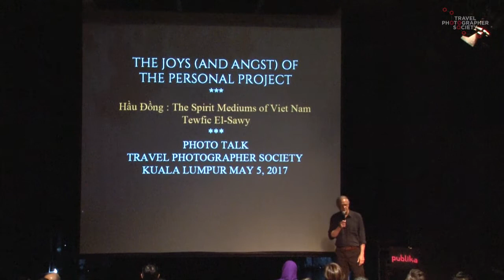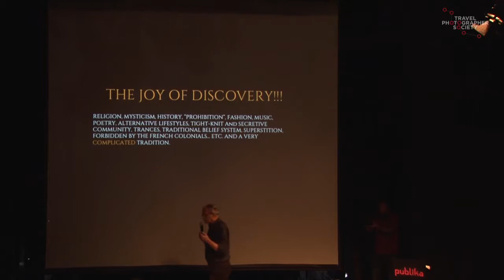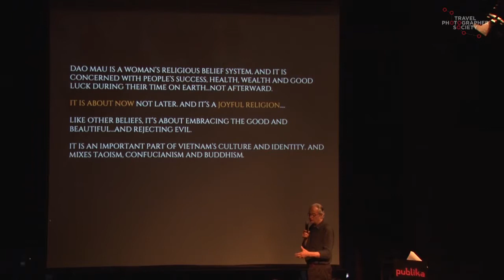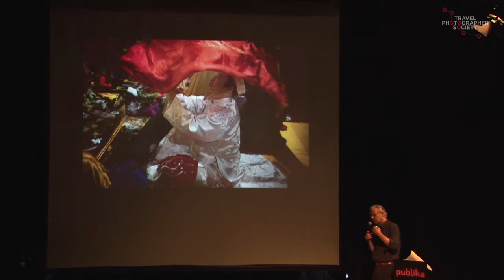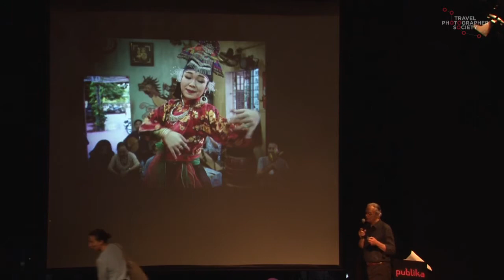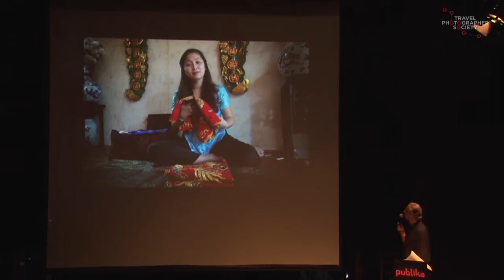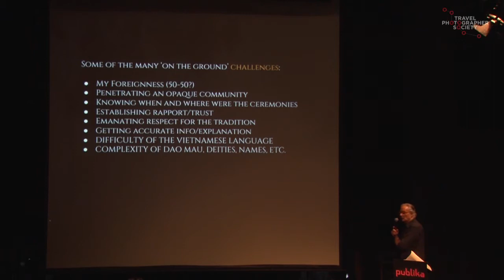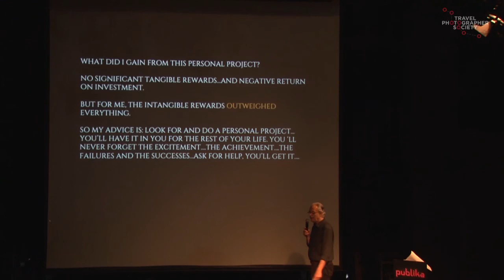Photo Talks @ Travel Photographer Society by Tewfic El Sawy